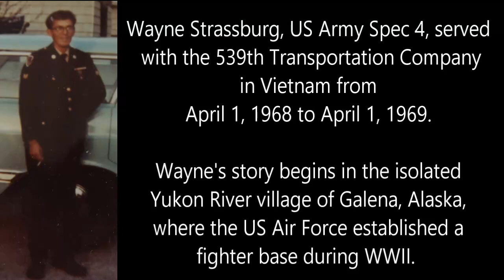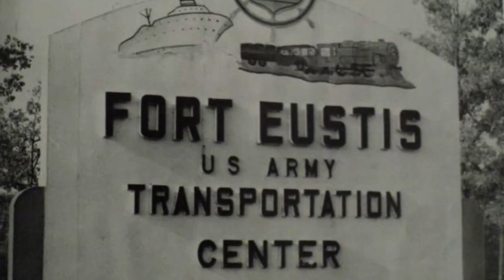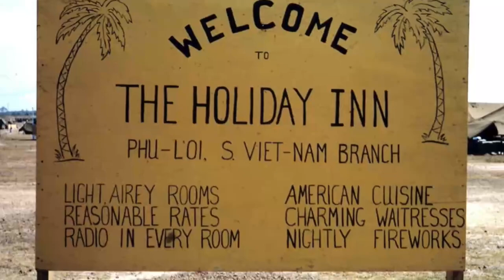Wayne Strassburg - US Army Vietnam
Recorded June 2023 at Wayne's camp near the mouth of Bear Creek, Galena, AK. Video by Barry Arnold